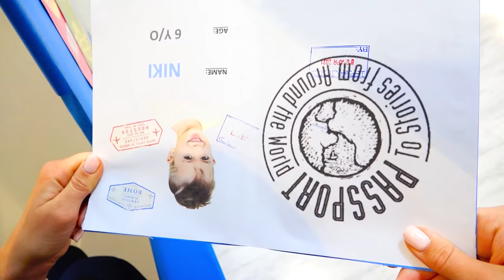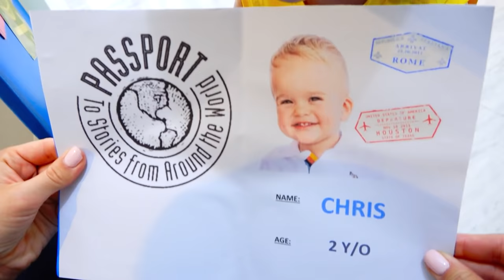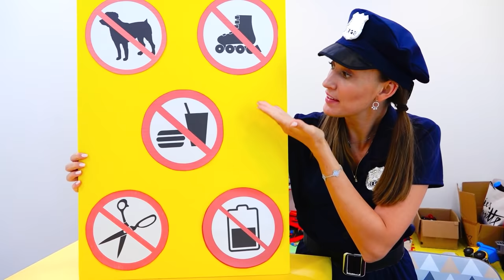व्लाद और निकी ने हवाई अड्डे का नाटक किया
व्लाद, निकी और बेबी क्रिस ने मम्मी के साथ खेलने का नाटक किया।